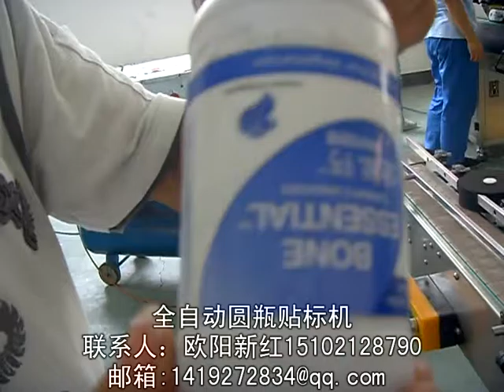manufacturer of packaging machinery labeling machine video packing machine price